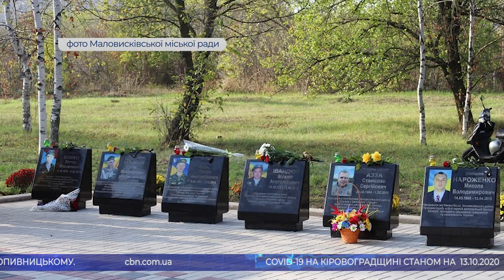Головні новини Кіровоградщини | 13 жовтня 2020 року | телеканал Вітер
У випуску:

* куди поділась могила батька шукає жінка у Кропивницькому;
* найбільшу кількість хворих на коронавірус зафіксували на Кіровоградщині;
* у два з половиною рази збільшилась кількість хворих на пневмонію в області у порівнянні з минулим роком;
* на дводенне дистанційне навчання та канікули до кінця жовтня планують відправити школярів Кропивницького;
* декілька днів пролежала непритомна на підлозі 87-річна жінка у Кропивницькому;
* новий маршрут № 114 «Никанорівка – Епіцентр» запустили в обласному центрі;
* «Теплоенергетик» готовий до нового опалювального сезону в Кропивницькому;
* меморіальний комплекс загиблим під час війни з Росією землякам відкрили в Малій Висці;